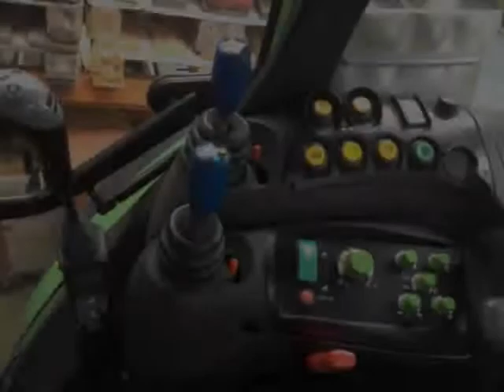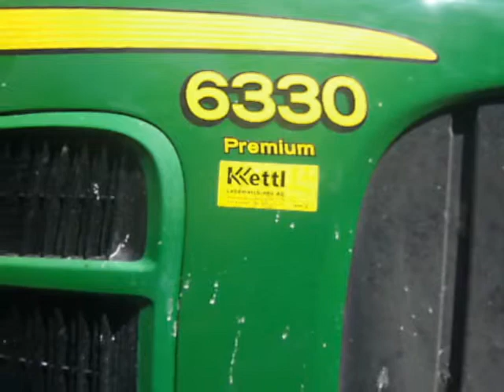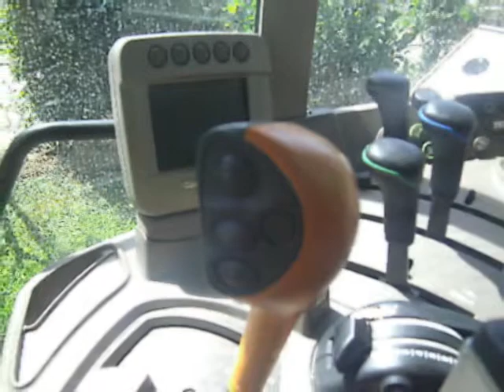traktorren mit still